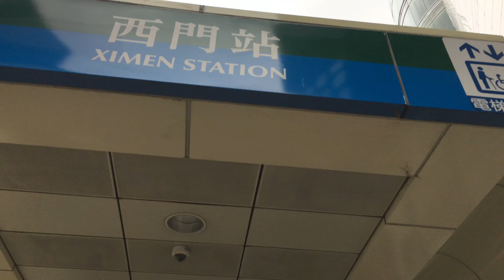台北捷運 板南線 西門站四號出口 電扶梯 箭頭陰影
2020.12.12 TRTC台北捷運 板南線 西門站四號出口 電扶梯 箭頭陰影